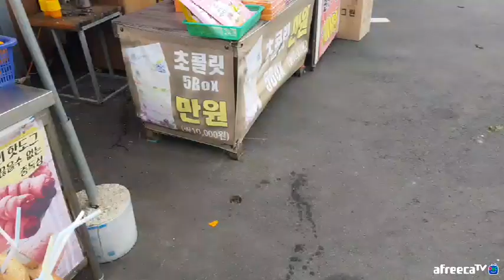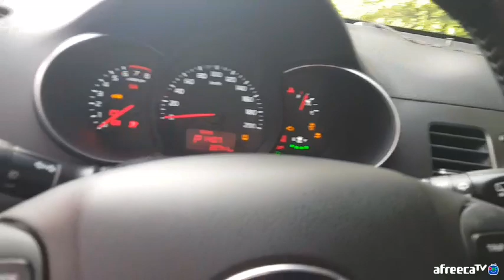중문 색달해변